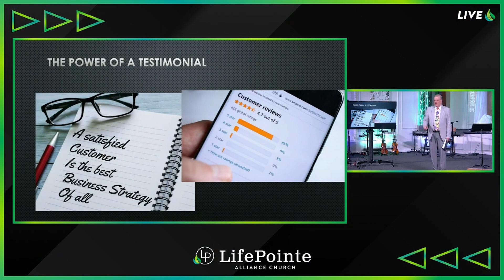The Power Of A Testimonial | The Man Who Forgot He Was At Church | Pastor Joseph Toomey